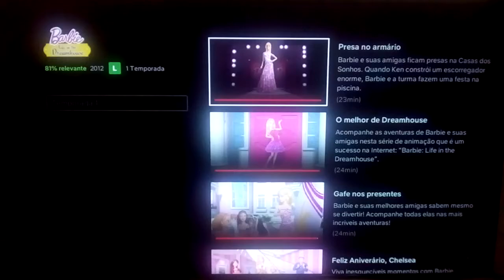Abertura - Barbie Life In The Dreamhouse